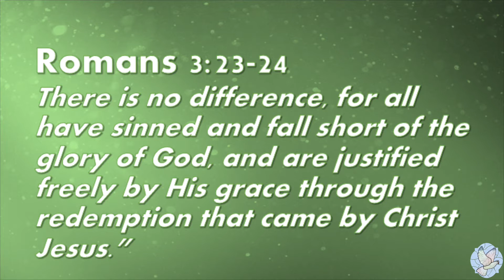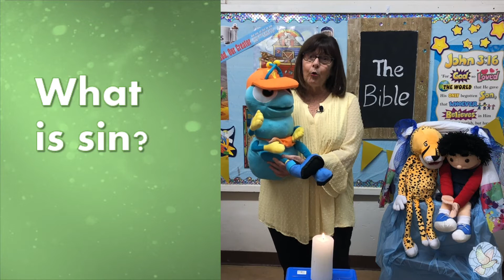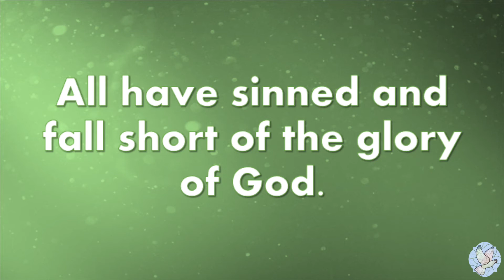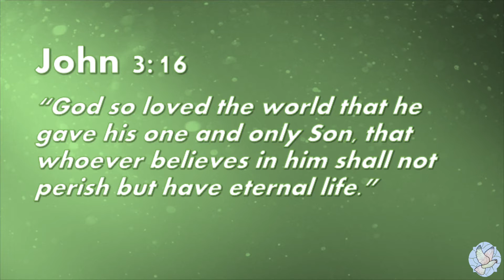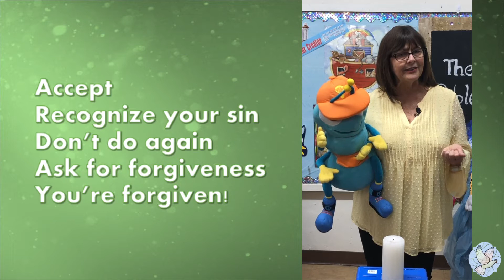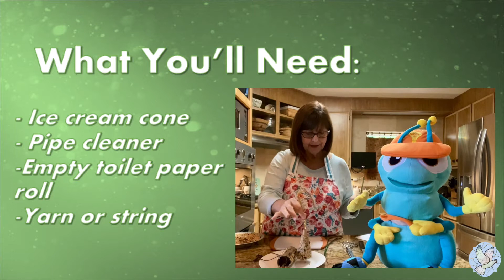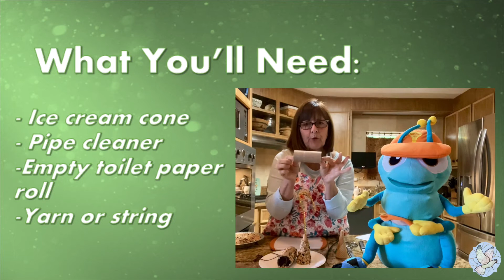January 31, 2021 - Sunday School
Licenses

Our facilities at Santa Maria First UMC will remain closed until we receive permission to re-open by Bishop Grant Hagiya and approval from our District Superintendent. Therefore, we have suspended all public gatherings on our campus until further notice.

We invite you to worship with us online. Each Sunday, we will post a video of our taped worship service. Previous weeks’ worship service are also accessible through youTube.

We invite you to donate to us to help support the ministries of our church.  You can make your check out to the First UMC of Santa Maria.  Our mailing address is 311 S Broadway, Santa Maria, CA  93454

Online giving is now available!